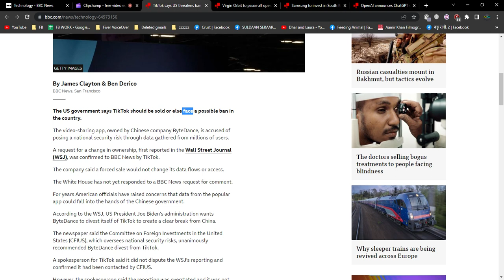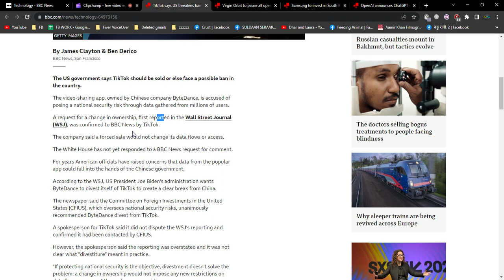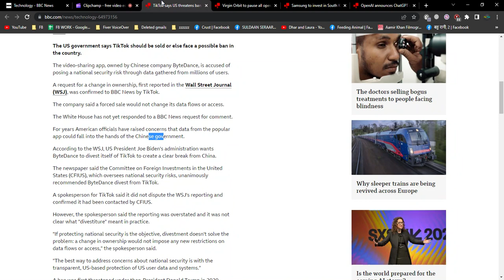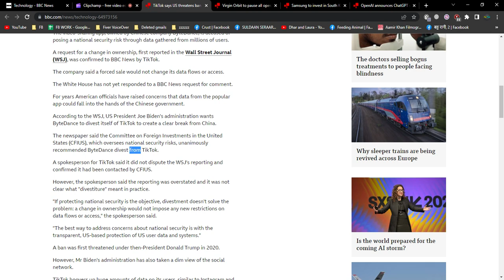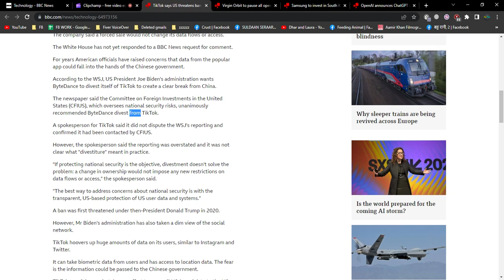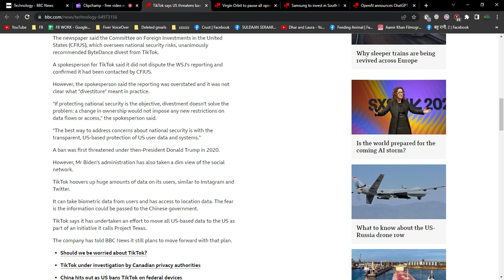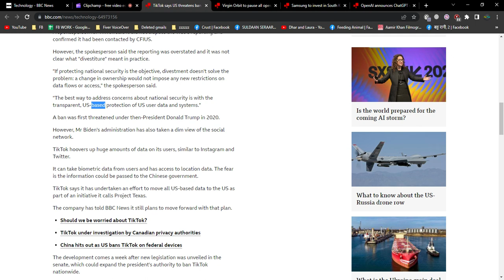TikTok Say us Threatens Ban if china stake not sold